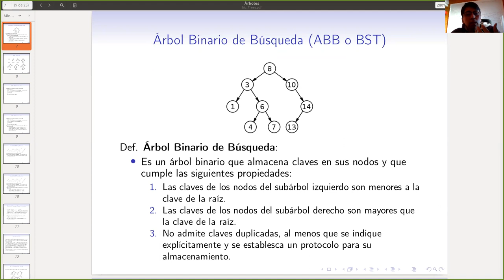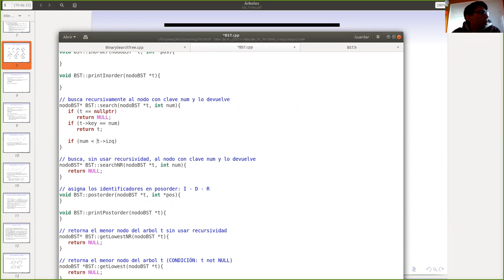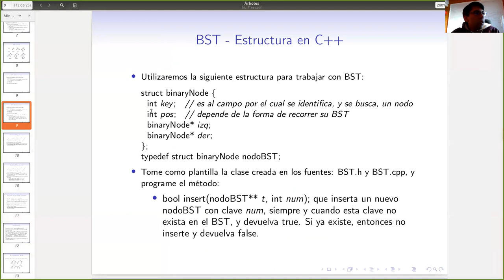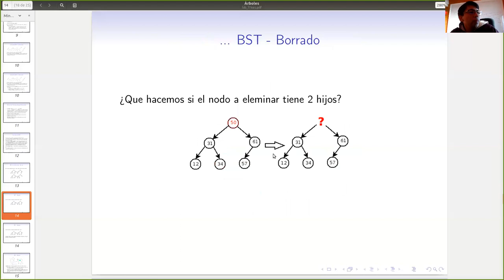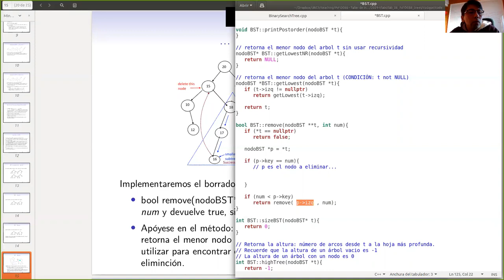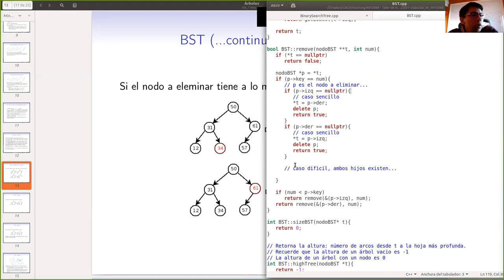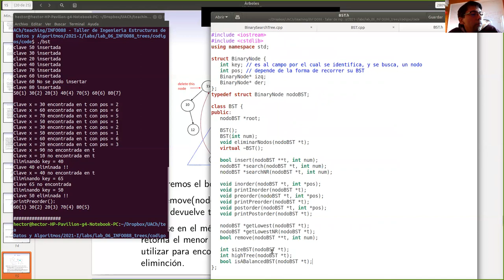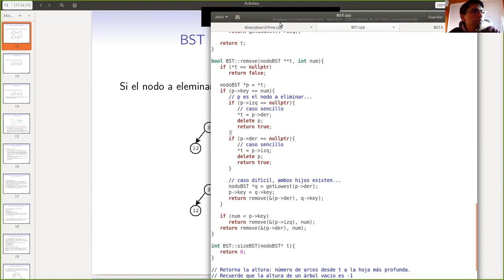Clase Junio 15 - BST - Eliminación